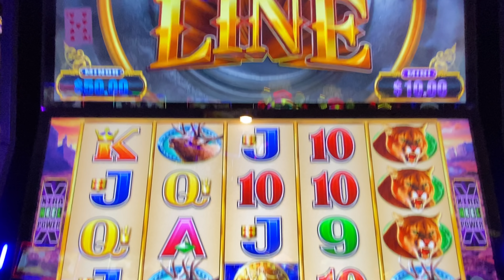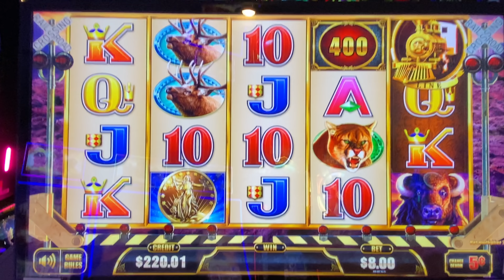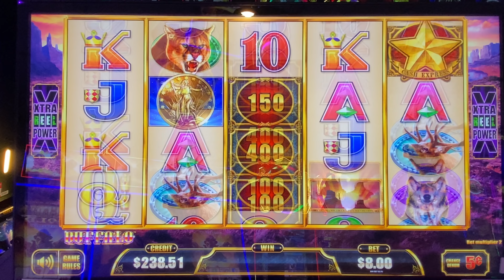D IS LOOKING FOR $25 MAX SPIN STEAM! BIG WIN! Luxury Line Cash Express Buffalo MAJOR TRAIN INCOMING!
D and M go crazy on some Luxury Line Cash Express Buffalo and start doing some $25 max spins for the big steam win!  We had so many bonuses it was just insane in this action packed session! We want to have the most fun we can have!!! Yeah Buddy!

Any Package Mail to:
Slot Lizards
10040 W Cheyenne Ave Ste 160